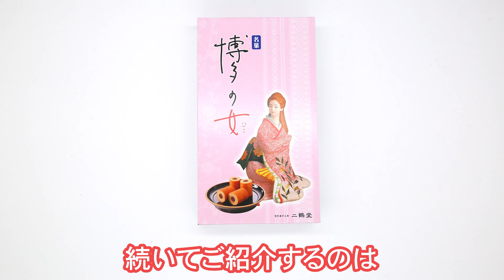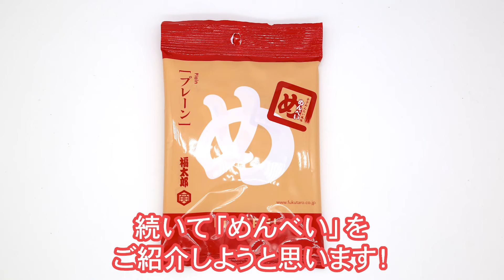【福岡の定番銘菓5選！】福岡のお土産におすすめの銘菓を紹介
福岡の定番銘菓5選をご紹介！
福岡旅行のお土産の参考にしてください♪
さらにとおりもんの名前の由来など意外と知らない銘菓の雑学も語ります♪

※お詫び※
字幕で博多ポテトとしておりますが正しくは「博多ぽてと」です。

0:00 オープニング
0:23 通りもん
01:57 博多の女
04:16 三日月屋のクロワッサン
06:10 博多ぽてと
07:59 めんべい
10:04 まとめ

工業用品ネット通販現場市場から現場と九州の情報を
現場市場ガール木戸怜緒奈がお届けします！

現場市場 TVでは、現場の便利アイテムや豆知識の紹介をしています。